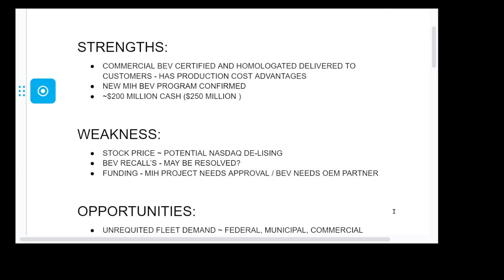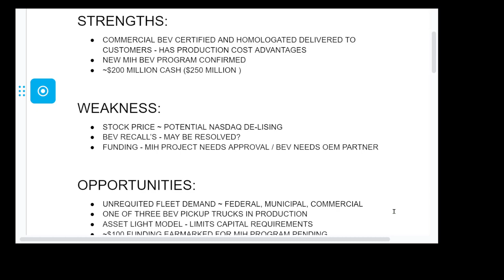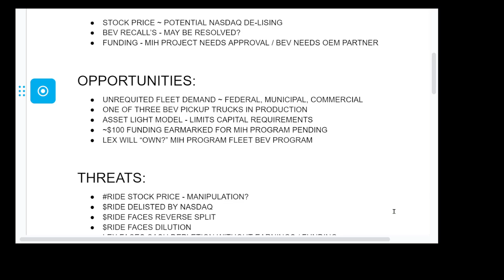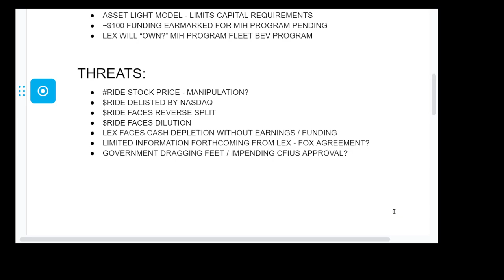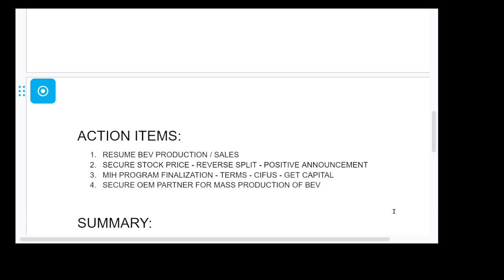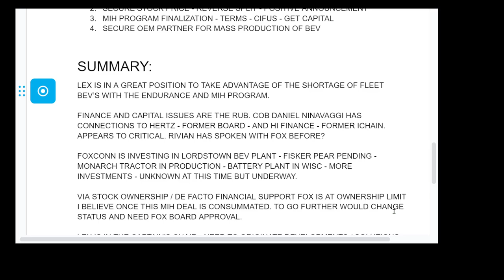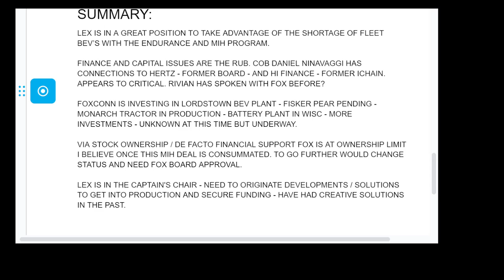LORDSTOWN MOTORS LEX | SNAPSHOT SWOT ANALYSIS | MXUX RIDE $RIDE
Old business school S.W.O.T. model applied to Lordstown Motors (LEX) over the last two weeks or so. There are opportunities - a fleet market that needs a light duty BEV pick up truck badly - exactly what the firm's Endurance BEV was built for. The other side of the coin - as always with a start up capital to make it all happen.

- just search Google for "MXUX Podcast" for podcasts of bonus material on TESLA, LMX, APTERA ...